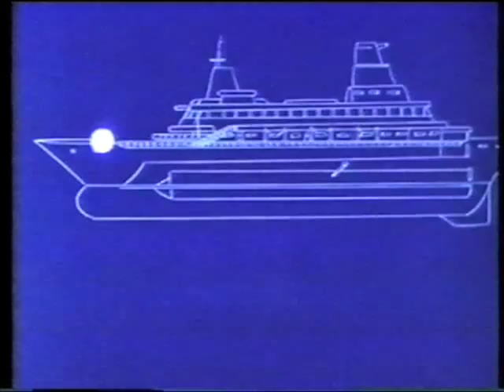James Bond Jr - Ship of Terror, part 2